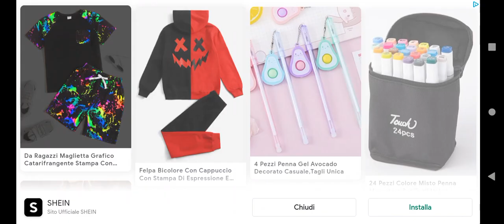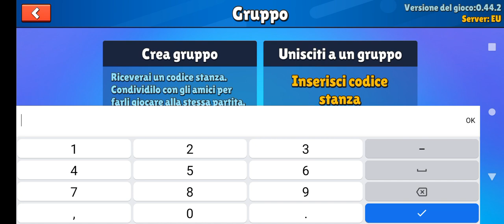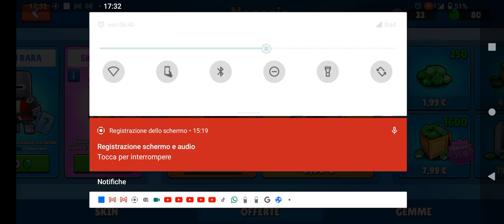io e evans abbiamo giocato una partita personalizzata